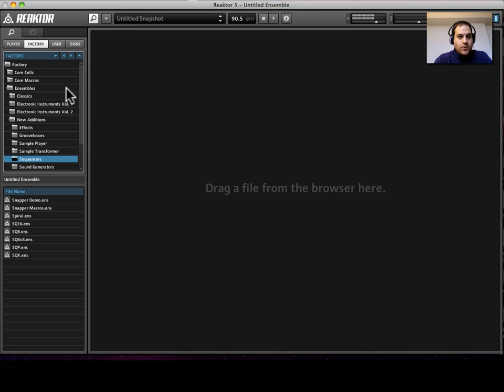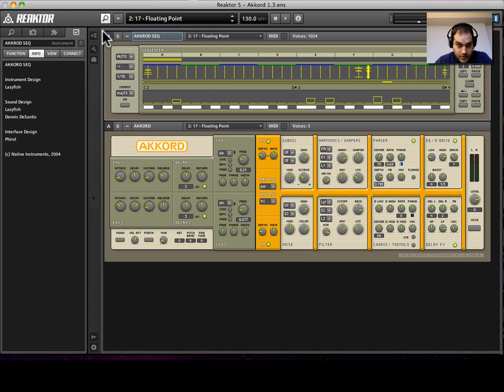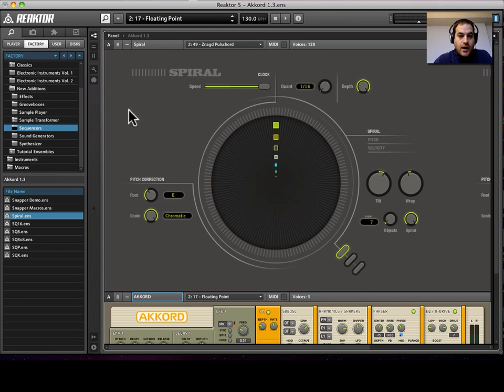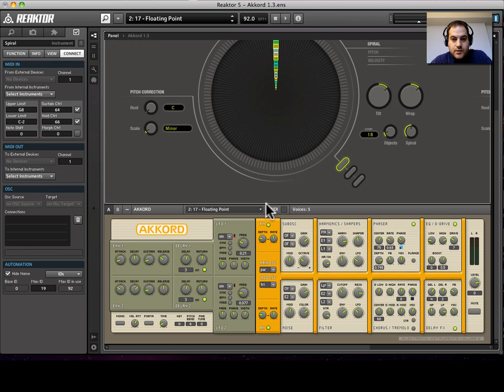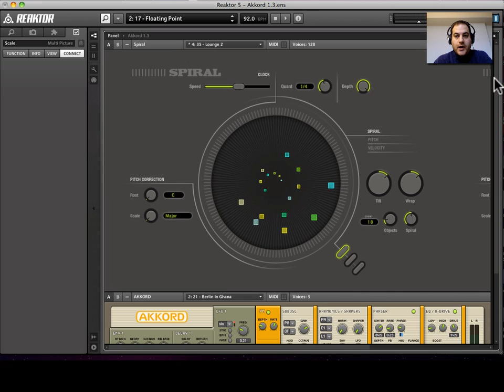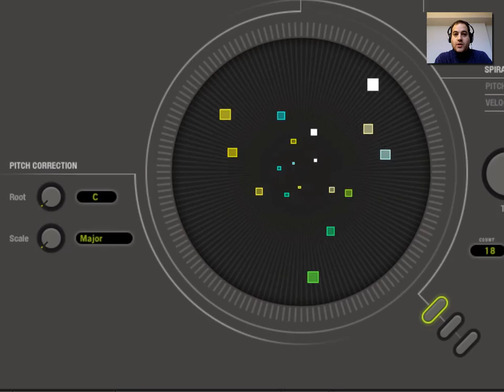Unleash the Power of Native Instruments REAKTOR's Spiral Sequencer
Get the free "How to Build a Sampler in REAKTOR" video course

If you've always wanted to use REAKTOR's Spiral sequencer but couldn't figure out how to hook it up, you're in good company. I just recently cracked the case: Check out this video to see exactly how to start making music with Spiral. Prepare to be inspired...